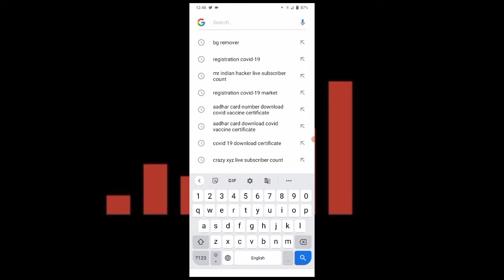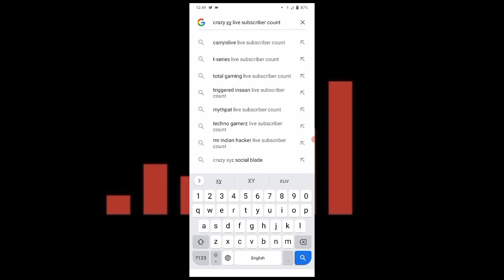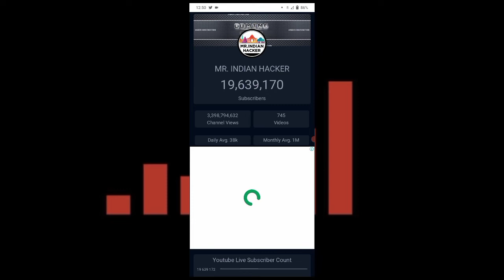किसी भी चैनल का Live Subscriber Count कैसे देखें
Apne Bhai Ko Follow Karna Mat Bhulna